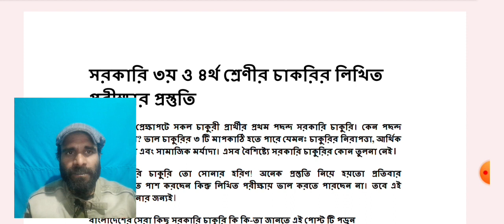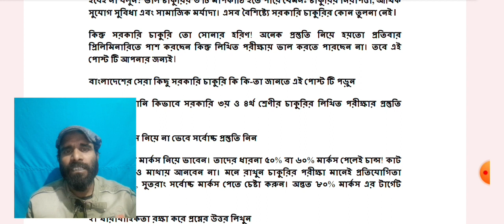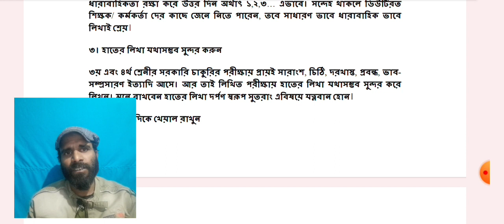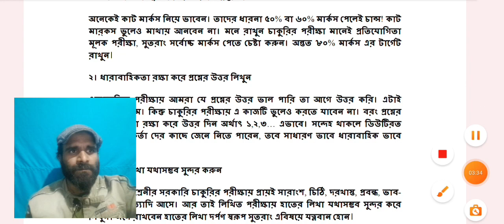সরকারি ৩য় ও ৪র্থ শ্রেণীর চাকরির লিখিত পরীক্ষার প্রস্তুতি । 2th and 3rd class job preparation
বাংলাদেশের চাকরির নিয়োগের ক্ষেত্রে প্রতিযোগিতা দিন দিন তীব্র থেকে তীব্রতর হচ্ছে। বিভিন্ন চাকরির নিয়োগ পরীক্ষার প্রস্তুতি নিয়ে অনেক টিপস ও পরামর্শ পাওয়া গেলেও সেই তুলনায় কিন্তু ৩য় ও ৪র্থ শ্রেণির চাকরির নিয়োগ পরীক্ষার প্রস্তুতি নিয়ে তেমন পরামর্শ ও সাজেশন পাওয়া যায় না।